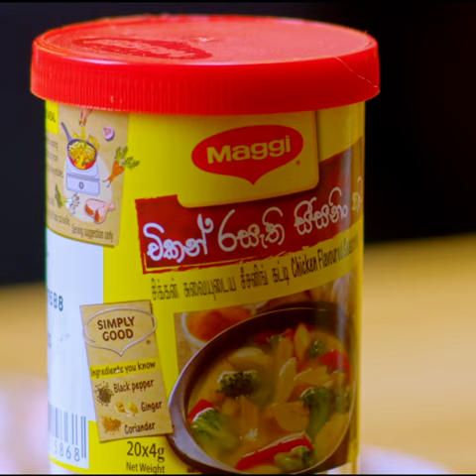MAGGI Devilled Chicken Rice Recipe